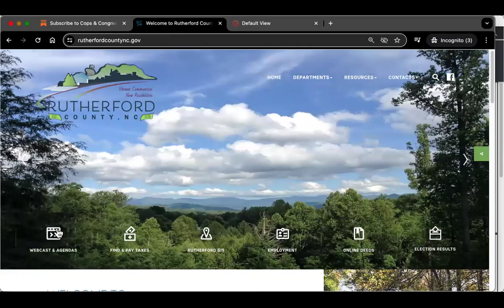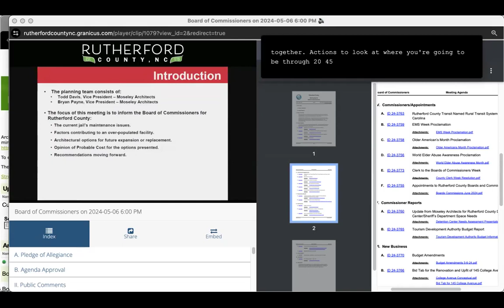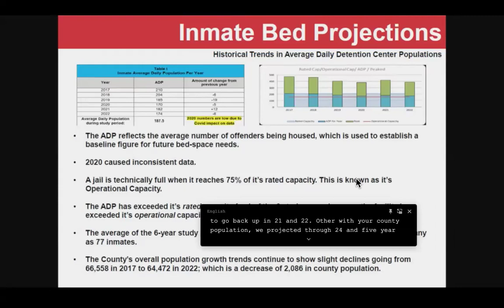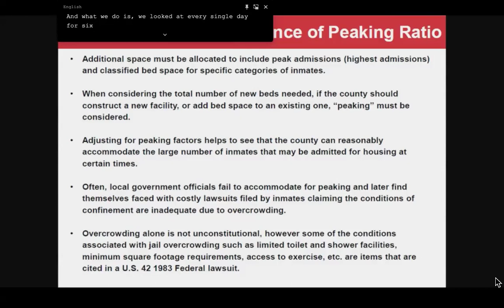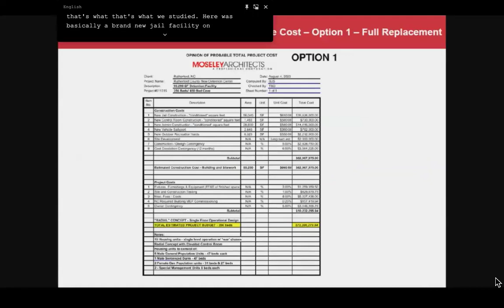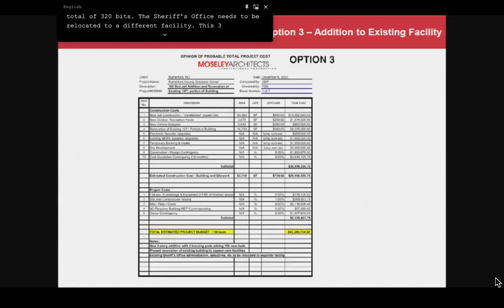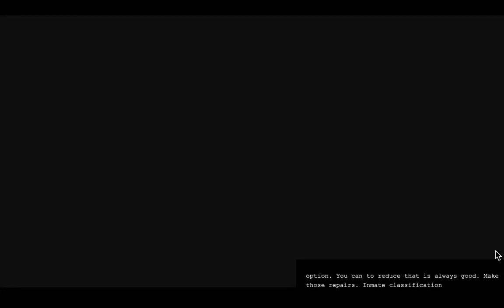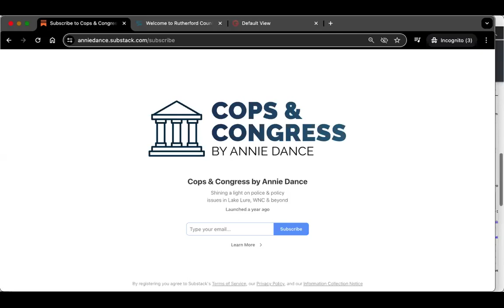Cops & Congress by Annie Dance - Rutherford Co. Commissioners meeting Moseley Architects Jail Study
Please take a moment to follow me on all of my other social media channels: